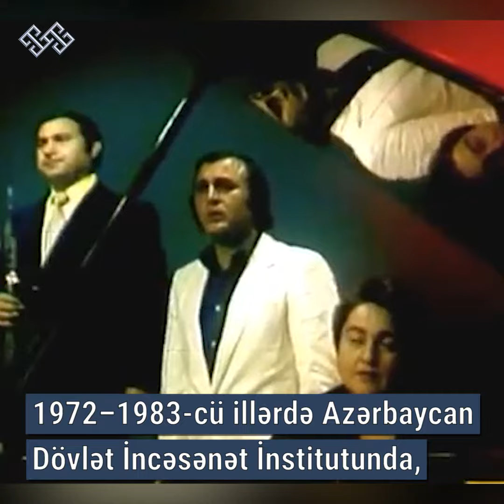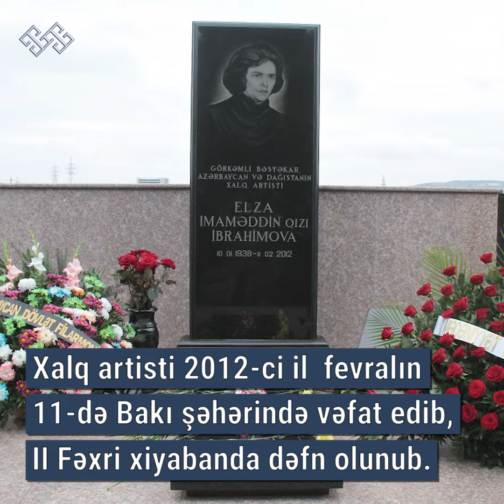"Mədəniyyətimizin simaları": Elza İbrahimova – 85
Azərbaycanda tanqo ritmini estradaya gətirən ilk bəstəkar, tanınmış pedaqoq, Xalq artisti Elza İbrahimovanın anadan olmasından 85 il ötür.